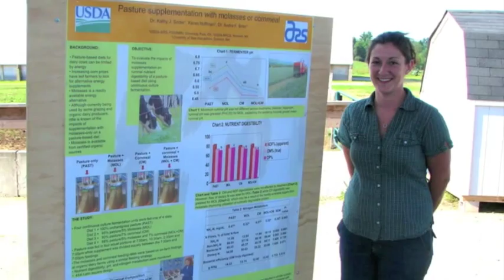Shara Ross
UNH Graduate Student Shara Ross discusses her research at the Organic Dairy Research Farm.

This video was produced by Kerry Clark and Tina Sawtelle.